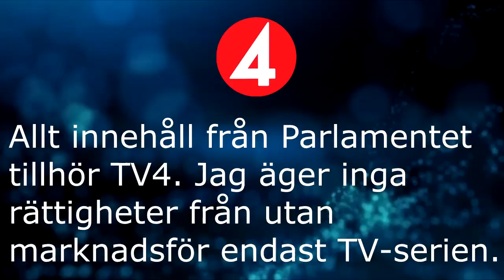Tips från coachen med Sissela Kyle - Parlamentet 2017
Jag äger inga rättigheter från Parlamentet. Allt innehåll i videon tillhör TV4.